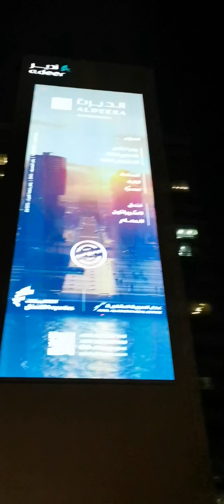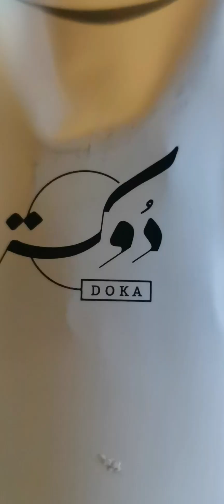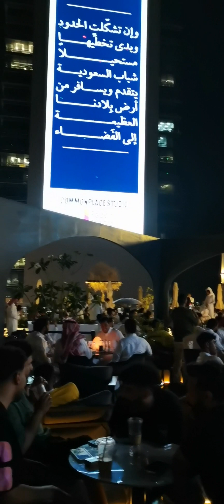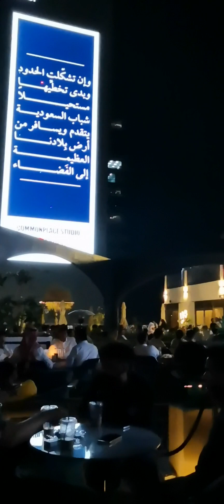Coffee-ing at the Coffee District of Al Khobar, Saudi Arabia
Coffee-ing at Al Khobar, Saudi Arabia